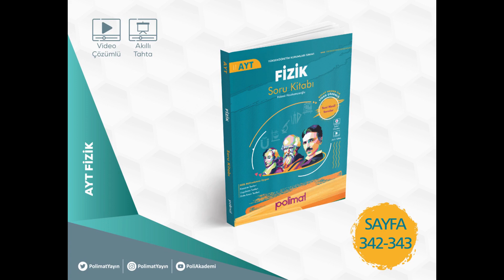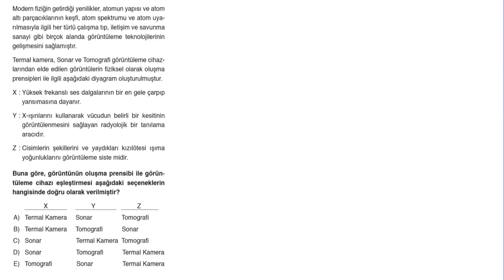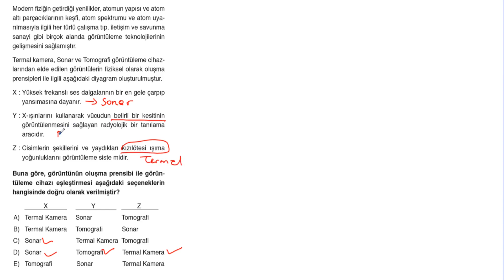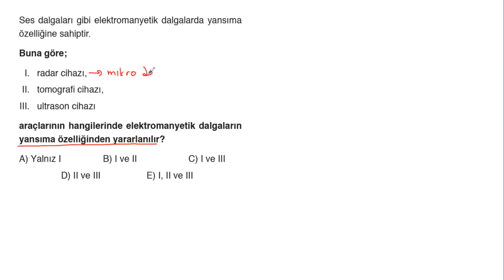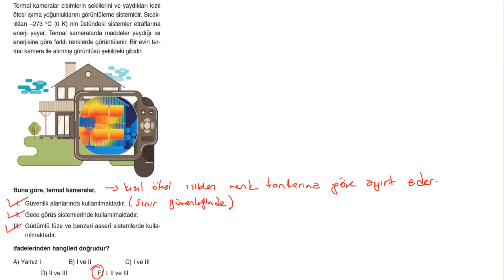POLİMAT YAYINLARI AYT FİZİK SORU KİTABI SAYFA*342-343